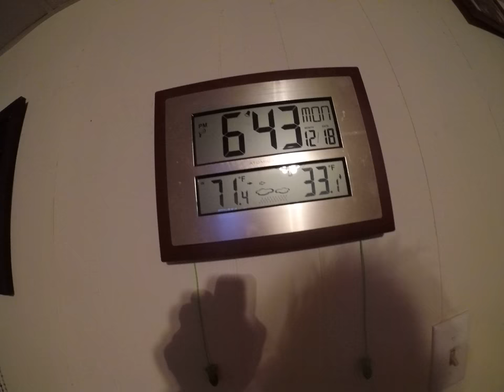" { POT / PIE 9 HRS. NOW IT"S PURFACT !!! } youtube carl kish ... people say WHY ???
WELL - A -  I"LL TELL MY OVER IS SO SMALL THAT WHEN I TRY"ED COOKING IT /// IT BURN'ED !!! SO I TRY'ED THIS AND HEY IT WORK"S !!!